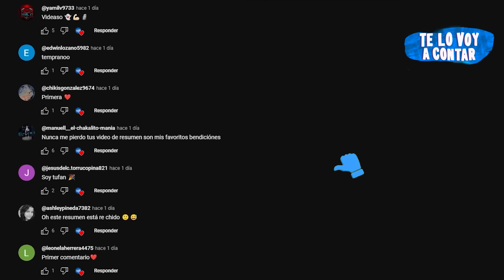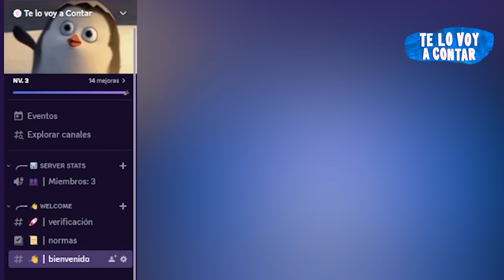ESTE PAYASO ES EL TERROR DE UNA CIUDAD DONDE TODOS ESTAN LOCOS | RESUMEN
Un payaso aterroriza una ciudad donde todos están locos.

TÍTULO :
CIUDAD DE LOCOS resumen Te lo voy a contar
CIUDAD DE LOCOS película completa

Resumen
Película
Resumen CIUDAD DE LOCOS
CIUDAD DE LOCOS COMPLETA EN ESPAÑOL
Netflix
TE LO VOY A CONTAR
CIUDAD DE LOCOS - película